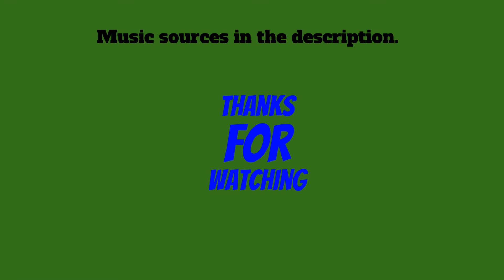Event Recap - 4 Block Parkour | Stupidcraft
This video is a brief recap of the parkour event on November 6th, 2021 on Stupidcraft.